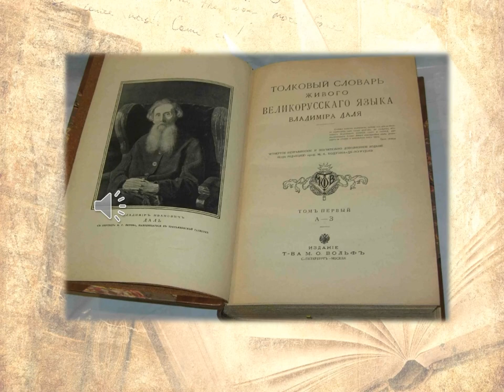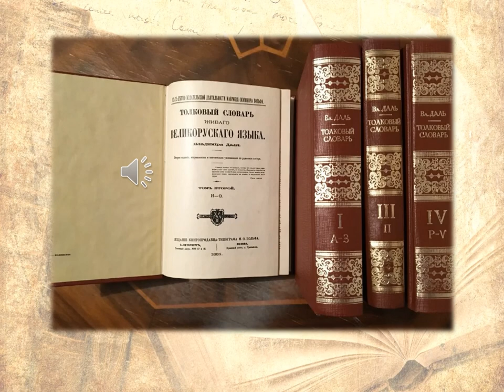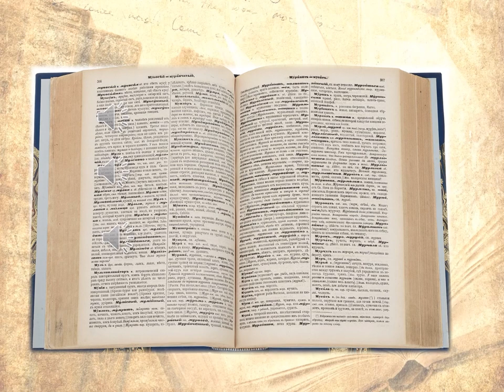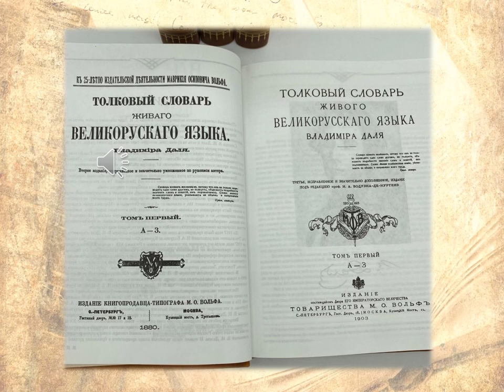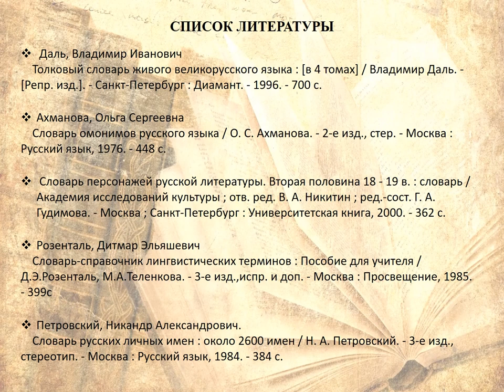Вечная книга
Маймаксанская библиотека №6 им. Г. А. Скребицкого расскажет об истории создания самого известного и читаемого словаря русского языка "Толковый словарь живого великорусского языка" Владимира Ивановича Даля, которому в этом году исполняется 160 лет.